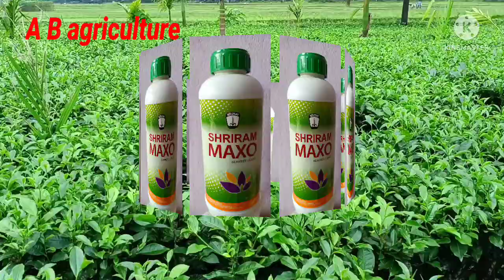Tea garden साफाद आव जों मा vitamin spray खालामना होबा Heavy products बिजोव मोननो हायो